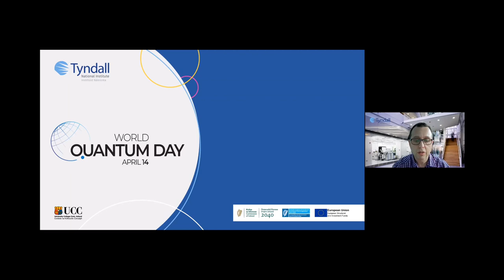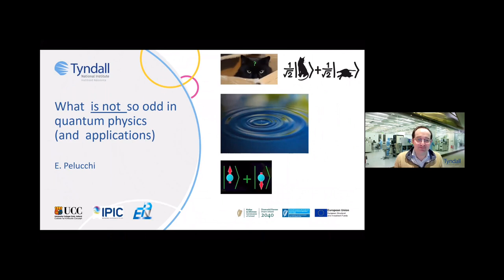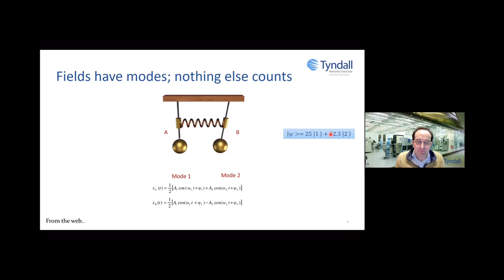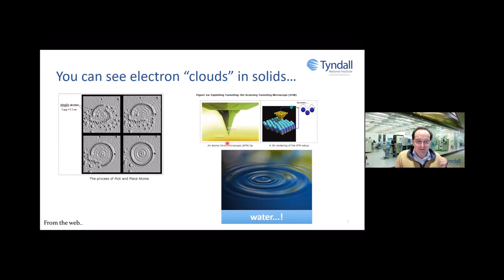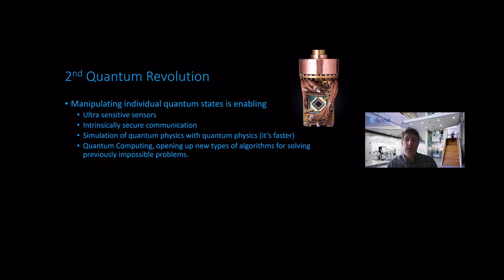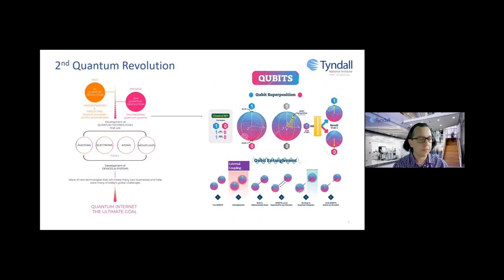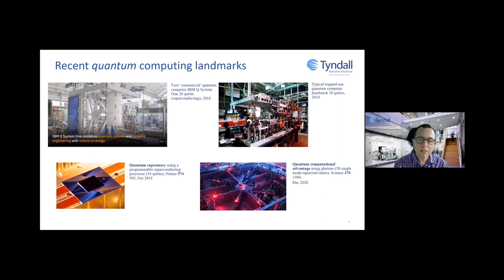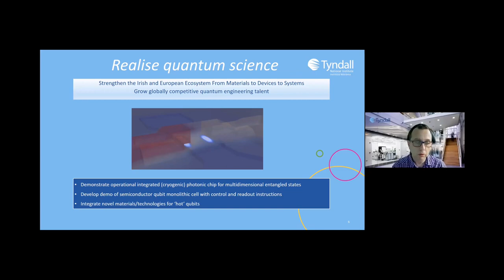Tyndall National Institute celebrates World Quantum Day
Join us as we celebrate World Quantum Day on Wednesday, 14 April 2021.

From using GPS to relying on precision atomic clocks, we already have quantum technology in our everyday lives.  World Quantum Day aims to promote the public understanding of Quantum Science and Technology around the World.

Quantum researchers at Tyndall National Institute, Ireland's largest Research and Technology Organisation, are inviting you to discover more about the reality and realisations of quantum at our virtual event. You will have the opportunity to learn about the future of quantum science, witness a quantum experiment and explore inside one of our quantum laboratories.